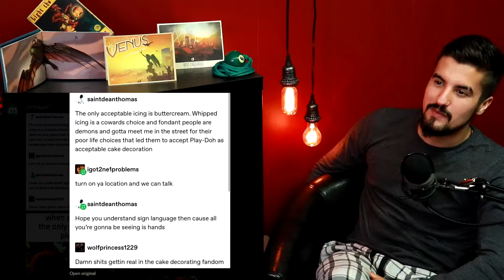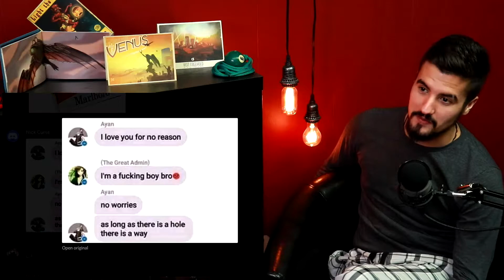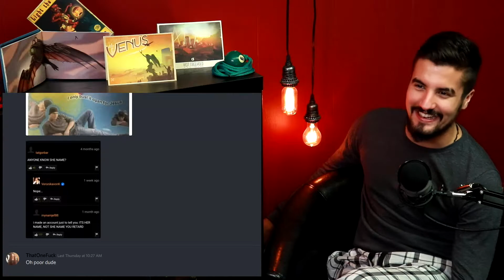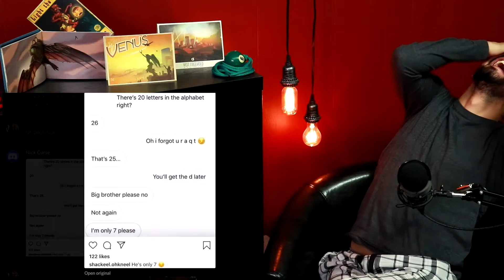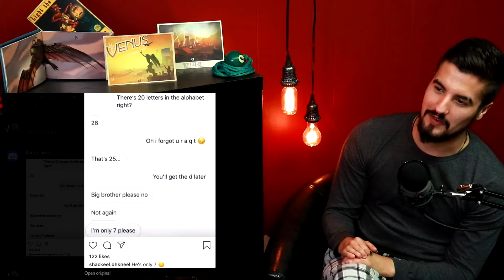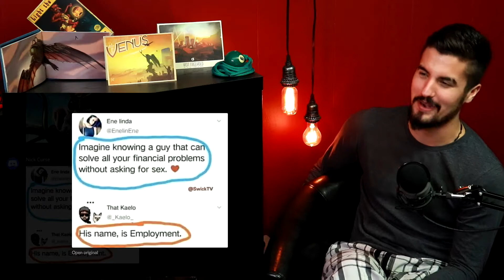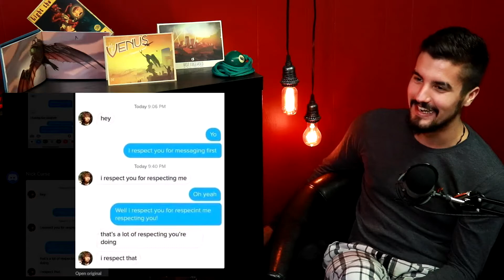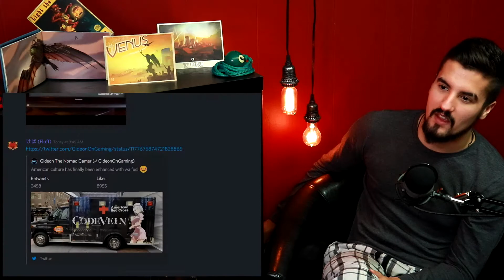I'm At Whipped Icing Kind Of Guy!!! | TRY NOT TO GRINN